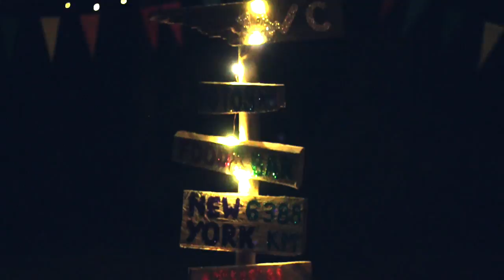JANIS & HELENE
A few weeks ago, I was invited to film the 18th birthday party of two friends of mine. This is what I captured!

Since this was a commission work, I would love to hear what you guys think about this different kind of style.
Hit me up with a message if you are interested in having your own video made!